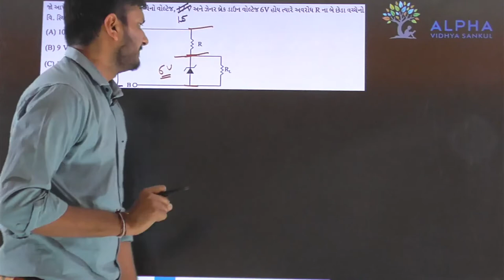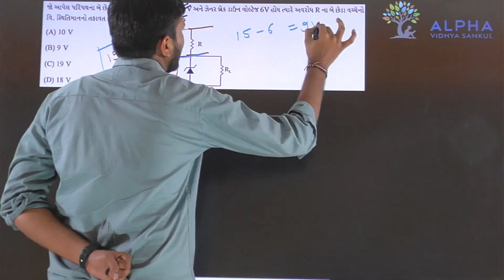Paper 2 | Section A | Que 42 | Physics | Std. 12 | Alpha Vidhya Sankul | in Gujarati by Rohit Sir